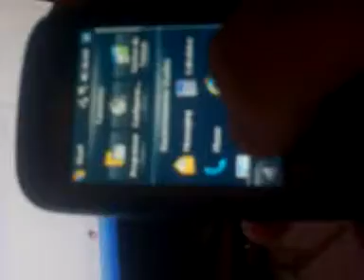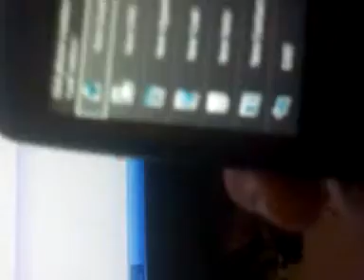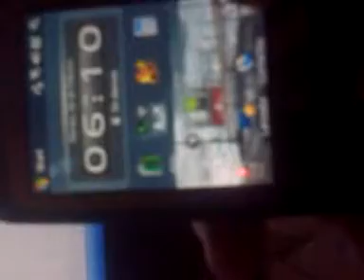ML 79978462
Video Migrado